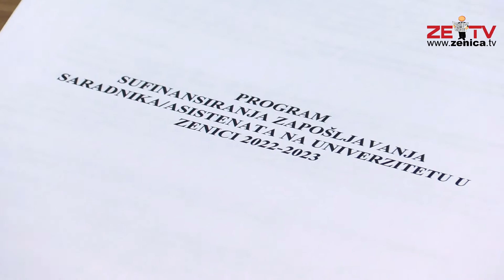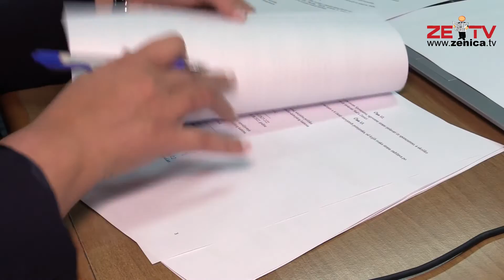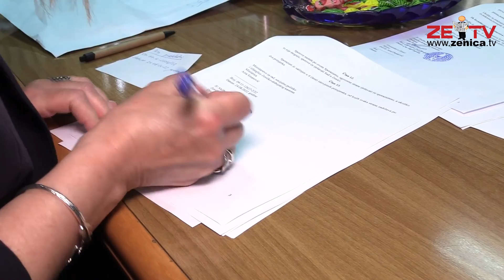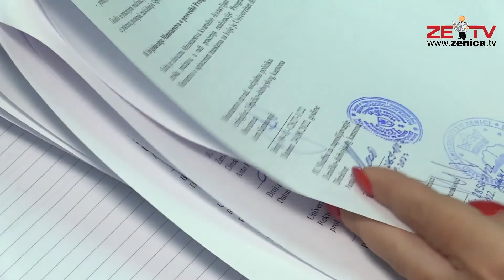Potpisan ugovor o sufinansiranju zapošljavanja 22 asistenta na UNZE